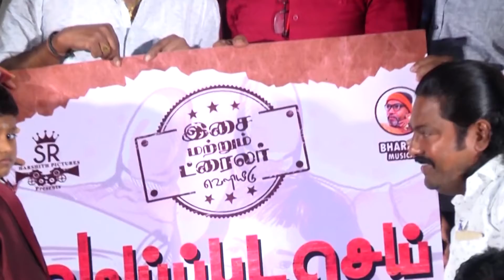Meipada Sei Movie Audio Launch